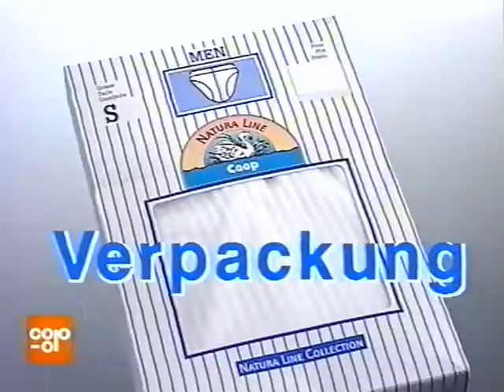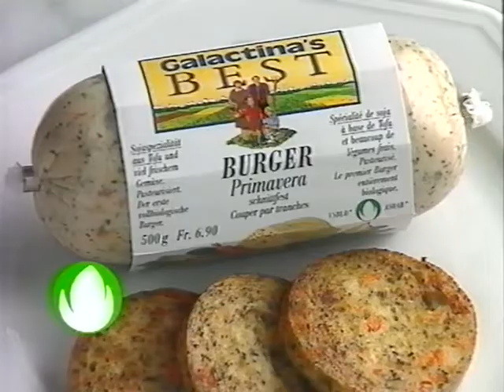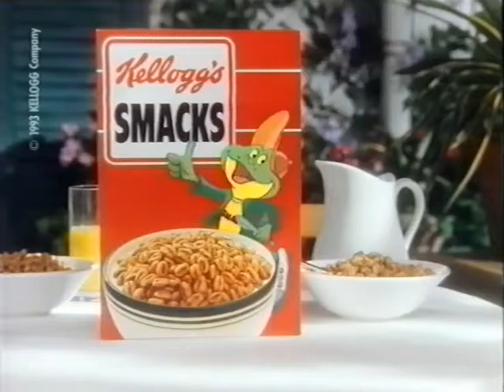Coop Mittwochstudio, Folge 859 vom 21. September 1994